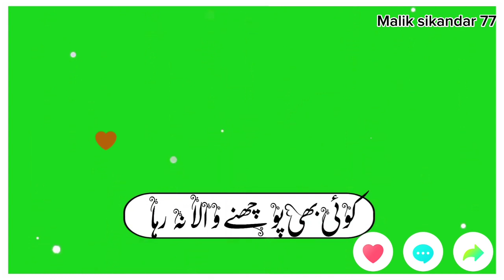humne apno ko bhe apna na kaha tere baad %%@@@basit naemi song $$$ ...status%%💫💫💫green screen status